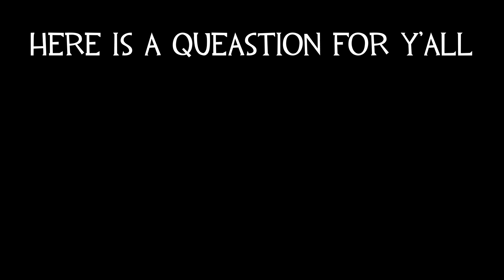Warframe Stuff 2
Goof troopin in captura